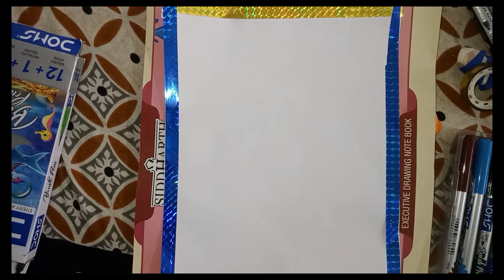How to draw a flat drawing and painting and colouring easy trick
flag drawing and painting and colouring
flags drawing colouring

flag drawing colouring video
India flight kaise banate hain drawing
India flag for step by step drawings
India flag drawing easy drawing
India flag drawing a simple
India flag drawing kaise
India flag drawing kaise banaya jata hai